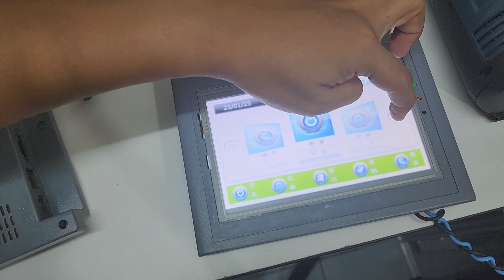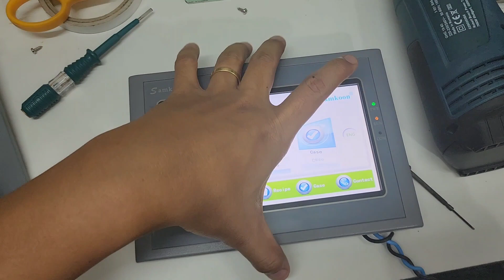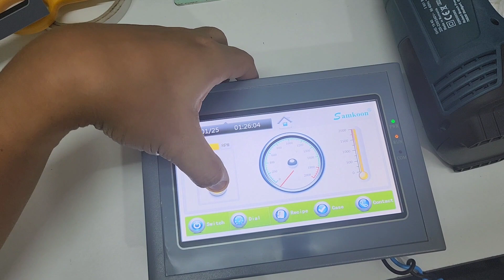รับเปลี่ยนจอ HMI SAMKOON ได้ทุกรุ่น ทุกยี่ห้อ จอกดไม่ได้ จอ HMI ดับ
เพิ่มเติม: การรับบริการเปลี่ยนจอ HMI SAMKOON ทุกรุ่น และยี่ห้ออื่นๆ โดยทีมผู้เชี่ยวชาญที่สามารถแก้ไขปัญหาเกี่ยวกับจอดับหรือจอกดไม่ได้ให้คุณภายในเวลาที่รวดเร็ว 🔧🖥️🛠️
⚙️ออกแบบและประกอบตู้ Control PLC HMI IOT
⚙️ออกแบบติดตั้ง เขียนโปรแกรม IOT Monitor
⚙️ติดตั้งระบบ SMART FACTORY SMART FARM SMART CITY